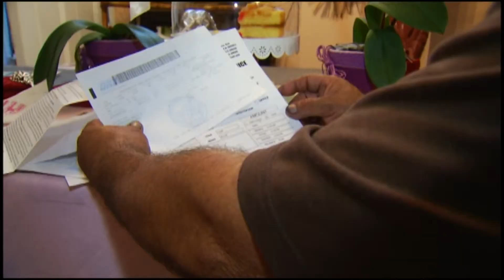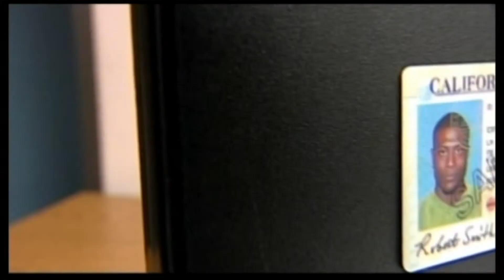NOTICIAS 33 POR LA MAÑANA 02/11/16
En Sacramento, los votantes serán quienes decidan si es conveniente o no, utilizar el dinero de los impuestos del cultivo de marihuana medicinal, para pagar servicios a beneficio de los niños en situaciones de riesgo. En cuanto al clima, seguimos con los agradables 70s. Yesenia Ramírez.